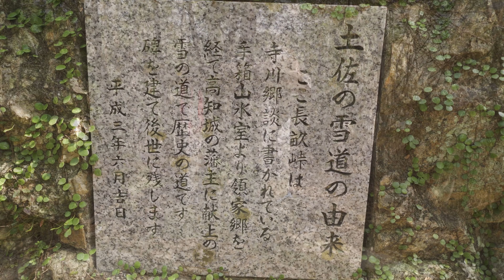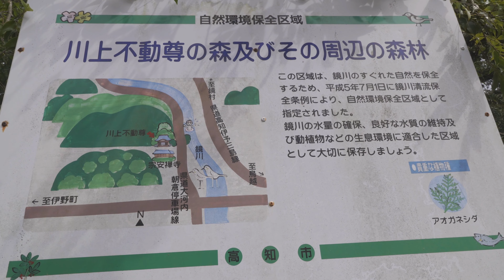【登山】城ヶ森 2023年3月12日（高知県）【登山 高知】【登山 四国】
この日は夕方に所要があって近場で早く下山できる山を考えて、そろそろヤマザクラが咲き始めてるんじゃないかと思い、城ヶ森に行ってきました。
ヤマザクラも満開の木が見られたり春の花がかなり多くなってきて、低山では春本番になってきました。
例年だと城ヶ森から宗安寺三角点に尾根伝いに歩くんですが、今回はまだ行ったことがなかったなと思い、行川三角点に行ってきました。
今回のルートはほとんどが車道歩きになってしまうので、あまりおすすめはできないかもしれません。

撮影機材

カメラ
Sony ZV-E10
Insta360 ONE R
DJI Action2

BGM素材
TAM Music Factory